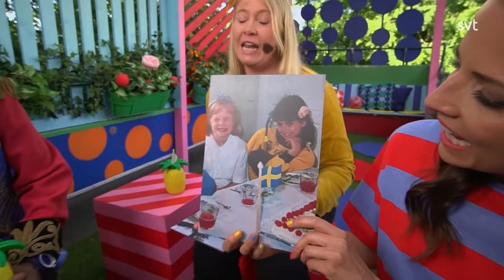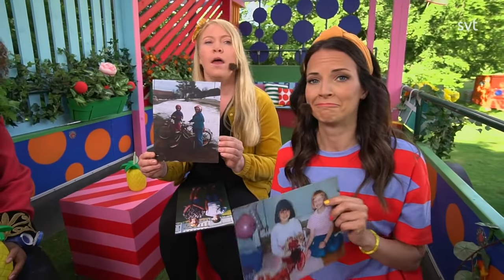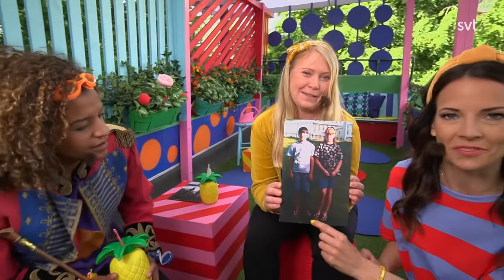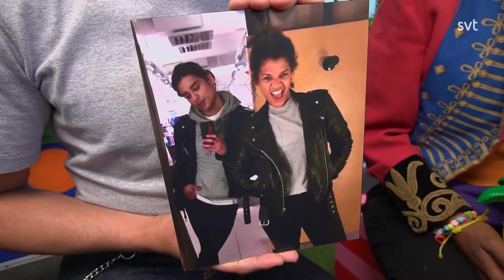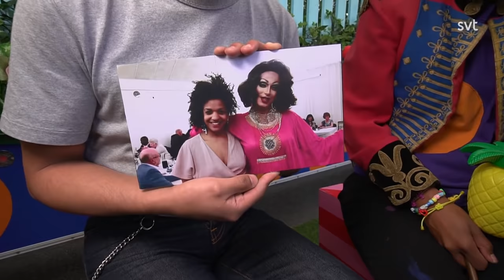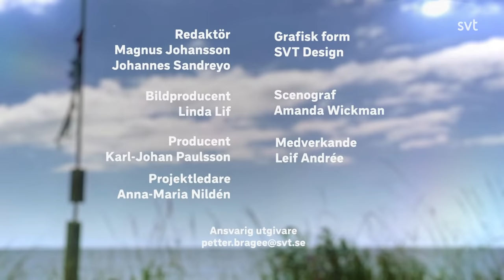Sommarlov 2020 - Del 9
Programledare: Malin Olsson och Angelika Prick.

Sommarlovs programledare bjuder in sina egna gamla kompisar i kompisklubben för att ta reda på hur deras vänskap fungerat genom åren.